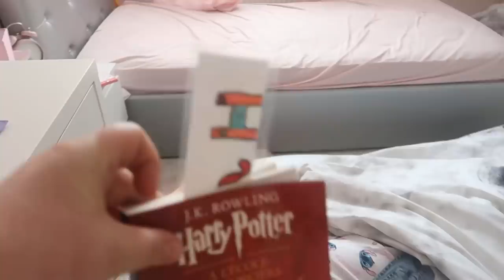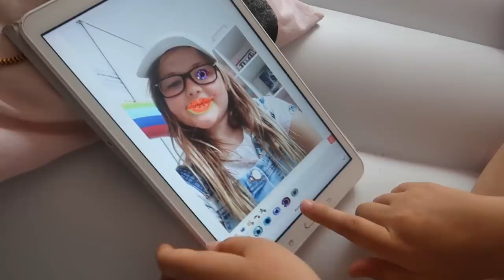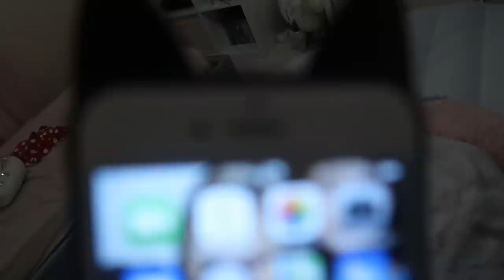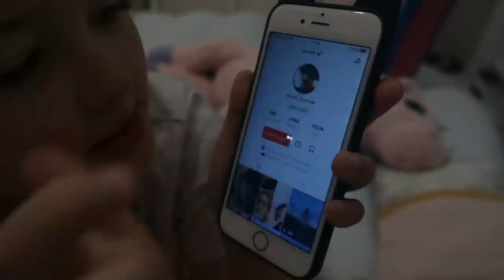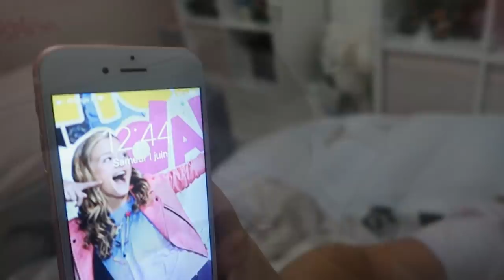24H sur un matelas GONFLABLE XXL - CHALLENGE || Lunah Lucornah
♡ BIENVENUE ♡

Aujourd'hui j'ai eu l'idée de rester 24H sur un matelas gonflable XXL c'était trop bien et très confortable.

Lùnah
♡ I N S T A G R A M : lunah_lucornah
♡ F A C E B O O K : Lunah Lucornah
♡ T I K  T O K : Lunah_Lucornah

Notre Matériel

⇢ Caméra principal : CANON G7X
⇢ Caméra 4K : Iphone XS
⇢ Appareil Photo : Reflex Canon 1300D
⇢ Montage Vidéo : FILMORA
⇢ PC Gamer : Lenovo Legion Y520
⇢ Miniature : PHOTOSHOP